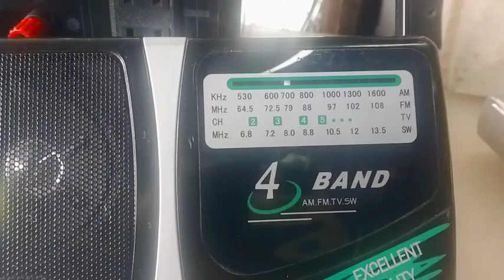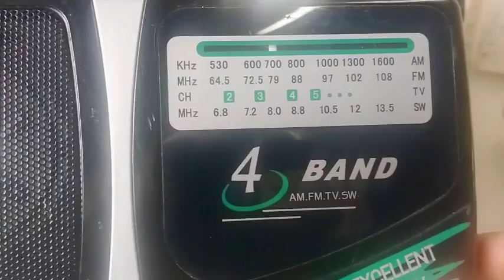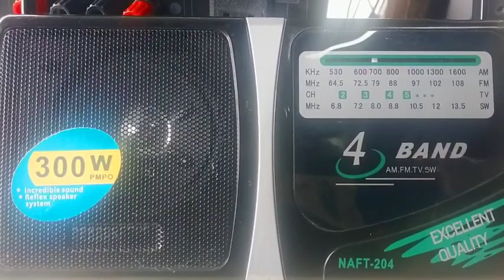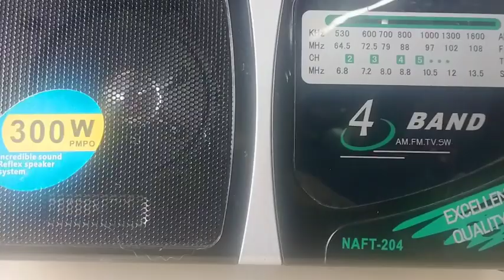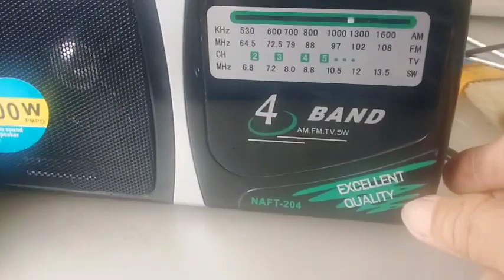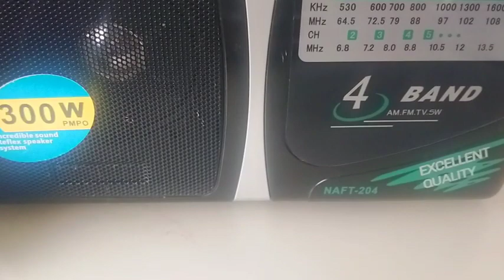NAFT-204 AM/FM RADIO AYAW DAW TUMUNOG GAWIN NATIN